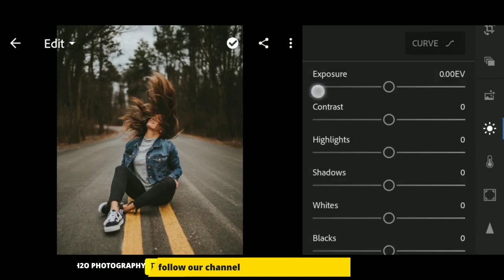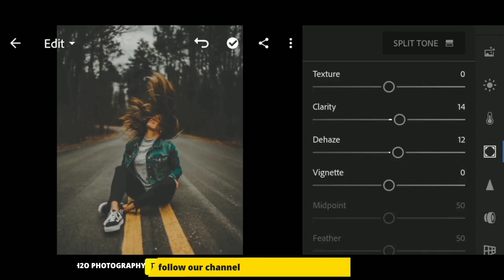How To Make MOODY AQUA ORANGE Tone -- In LIGHTROOM